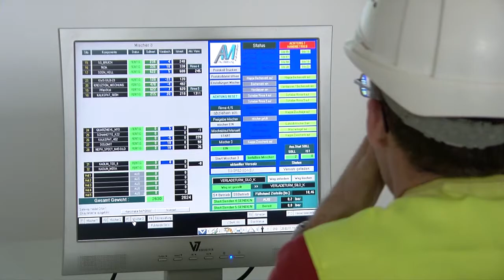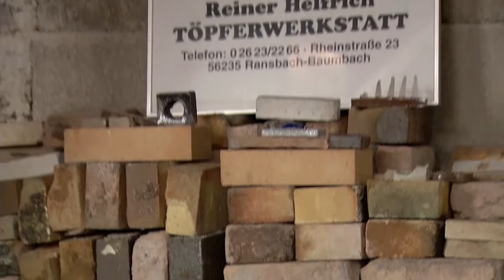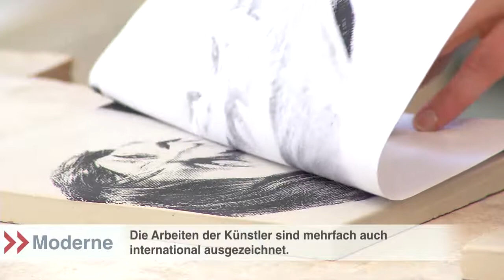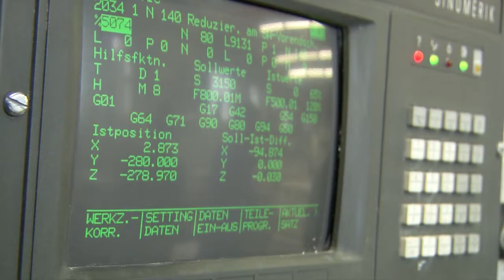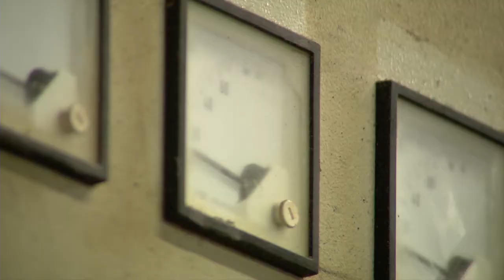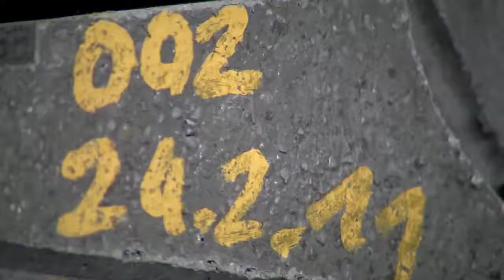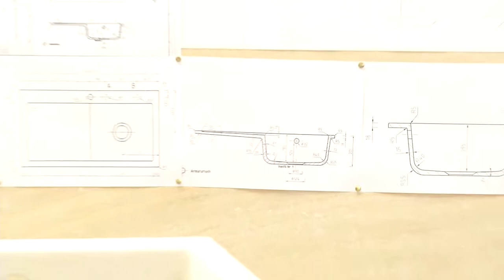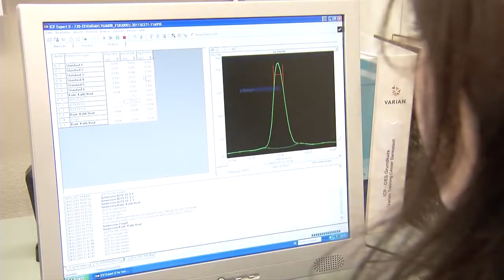Ton im Westerwald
Video des Bildungs- und Forschungszentrums Keramik e.V. , Höhr-Grenzhausen zur Bundesgartenschau (BUGA) 2011 in Koblenz: Vom Tonbergbau über die Tonaufbereitung bis hin zum Einsatz von Ton in Industrie und Technik.